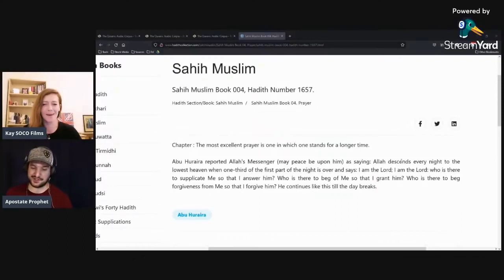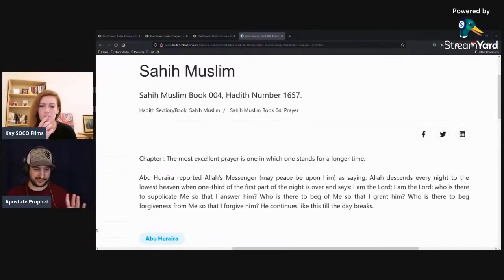Kay & @ApostateProphet The Most EXCELLENT Prayer